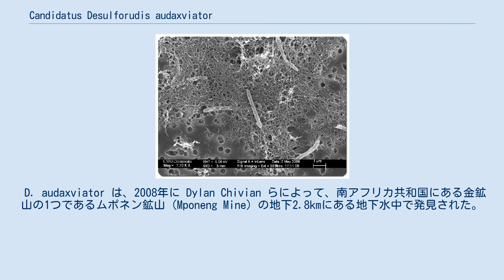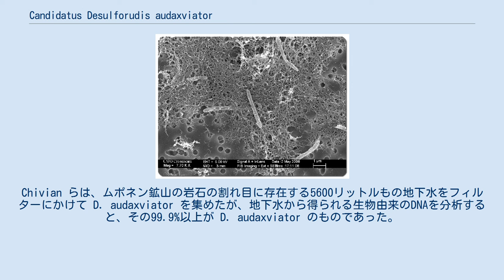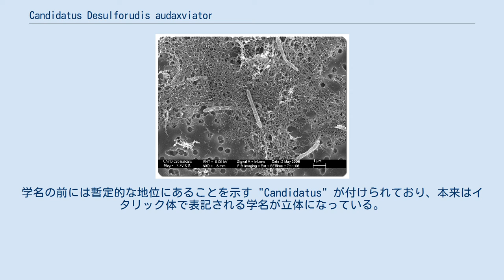Candidatus Desulforudis audaxviator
Candidatus Desulforudis audaxviator とは、フィルミクテス門ペプトコッカス科に属する真正細菌の1種である。
真正細菌のゲノムに古細菌のゲノムが組み込まれている事、生息場所の生態系がこの1種のみで構成されており、他の生物から完全に独立した状態で生存できる事を特徴としている。
 D. audaxviator は、2008年に Dylan Chivian らによって、南アフリカ共和国にある金鉱山の1つであるムポネン鉱山 (Mponeng Mine) の地下2.8kmにある地下水中で発見された。
実は2006年に Li-Hung Lin らによって別の鉱山から発見されていたが、このときにはゲノムが解読されておらず、発見が確定していなかった。
地下深くという暗闇に加え、60℃の高温、pH9.3のアルカリ、極度の貧酸素・貧栄養環境に適応している極限環境微生物である。
 D. audaxviator のエネルギー源は、周辺に存在する岩石や液体に含まれる以下の無機物を体内に取り込み、エネルギー源としたり有機物を合成する素としている。
これらの無機物は鉱物同士の化学反応や放射線による物理的な作用で生じており、生物は一切関与していない。
 D. audaxviator の栄養源は先述の通り全てが無機的に生成した無機物である。
また、地下に生息しているため当然ながら光合成に頼っていない。
このため栄養的分類では、D. audaxviator は化学合成無機独立栄養生物に属する。
自力で窒素固定を行ったり、硫酸イオンを還元する能力は通常は古細菌に見られるものであるが、D. audaxviator は真正細菌に分類される。
ゲノム解析を行った結果、D. audaxviator は古細菌の遺伝子を持っていることが分かった。
これは、遺伝子の水平伝播によって D. audaxviator が古細菌の遺伝子を獲得したためと推定されている。
 また、同じく古細菌から獲得した遺伝子の中には、D. audaxviator 固有の自己防衛システムがある。
これによって、D. audaxviator は極度の乾燥・熱・飢餓・化学攻撃からDNAとRNAを保護している。
逆に酸素に耐性を持つ機構の遺伝子は持っていない。
 D. audaxviator のゲノムサイズは234万9476塩基対であり、オープンリーディングフレーム (ORF) は2157である。
このような極限環境に生息する生物の多くは、貧栄養下の環境においてエネルギー消費を省くために遺伝子がコンパクトにまとまっており、典型的なORFのサイズは約1500である。
この事を考慮すると、D. audaxviator のORFは大きい。
これは先述の通り、古細菌の遺伝子を持っているためである。
 D. audaxviator は数μmの棒状の形状をしており、これが学名の由来にもなっている。
他の細菌と同じく鞭毛を持っており、これを使って水中を泳ぐことが出来る。
 D. audaxviator の生息場所は、他の生物や生態系とは完全に孤立している。
D. audaxviator の生息域は数百万年間酸素に触れていないと考えられている。
Chivian らは、ムポネン鉱山の岩石の割れ目に存在する5600リットルもの地下水をフィルターにかけて D. audaxviator を集めたが、地下水から得られる生物由来のDNAを分析すると、その99.9%以上が D. audaxviator のものであった。
わずかながら検出される他の細菌のDNAは、資料の取り出しを行った鉱山、および分析を行った実験室におけるコンタミネーションであると推測されている。
普通の生態系では、最大限に1つの種が優占していても、全生物の70%から80%を占めると考えられているため、これは異常な割合である。
したがって、D. audaxviator の生息場所は D. audaxviator のみしか生息しておらず、1種のみで生態系が完結していると考えられている。
このような生態系の発見は初めてである。
生態系を1種のみで維持できるのは、D. audaxviator が真正細菌と古細菌の両方の遺伝子をもち、通常の生態系における真正細菌と古細菌の役割分担を両方兼任できるためである。
 このような完結している生態系を持つため、生物が本来生息している天体以外の天体で生存・繁殖し、生息範囲を広げる...